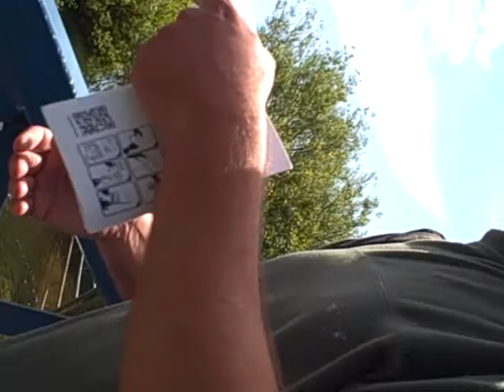Haunter Field Trip 19th June 2012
A rough assembly of clips from my Flipcam that give a flavour of the discussions and behaviours that were going on within the group, whilst carrying a 'haunted' box from Dorchester to Stinsford.